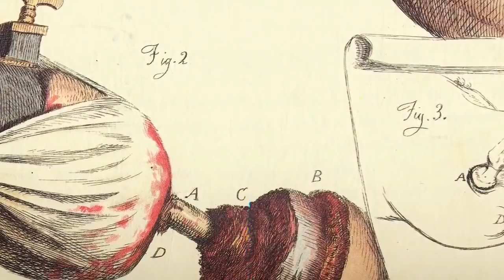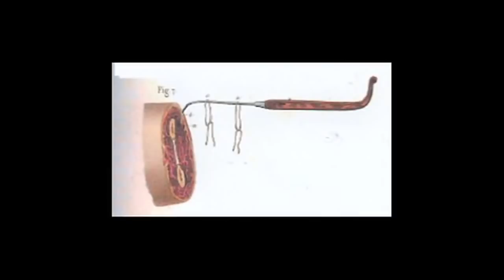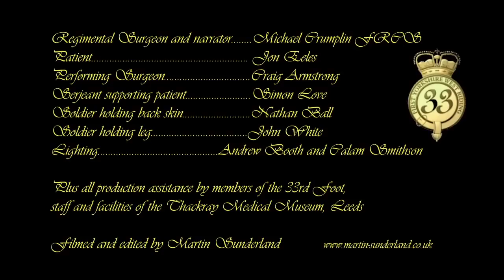Surgery During the Napoleonic Wars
This film was created to show how battlefield surgery was performed between 1799 and 1815 during the time of the Napoleonic wars.

The soldier is Corporal Eeles who has been shot in the knee by a French foot soldier.

If the knee joint is damaged, his leg may have to be amputated.

A detailed examination will decide.

The film was created by His Majesty's 33rd Regiment of Foot First Yorkshire West Riding re-enactment group.